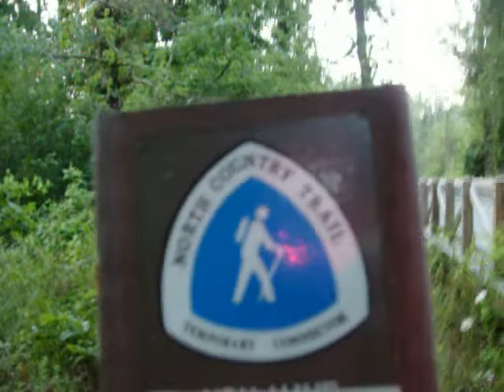I dub thee fatwood heaven. Hiking Kimbal Pines Park.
Cool early morning hike. I found the back of the park and the bridge I have been looking for. Absolutely beautiful place! I hope you enjoyed it!
MAIL
SHLISA SHELL
USA        49016